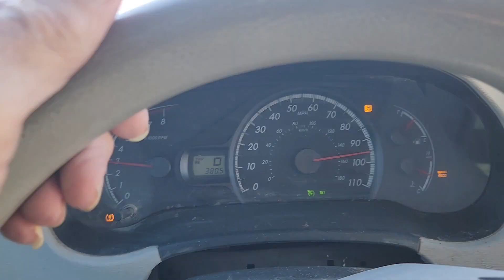LMRFD Ambulance 95mph Not on a Call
When heading home from Kingman the LMRFD Ambulance came up behind me at a high rate of speed. The got as close as one car length behind me so I pulled over and let then by. I wanted to see just how fast they were going and clocked them at 95mph weaving in and out of traffic. One ton vehicles are not meant to go almost 100mph.
The fire district policy should limit them to 15mph over the speed limit on emergency calls, not 30 mph...